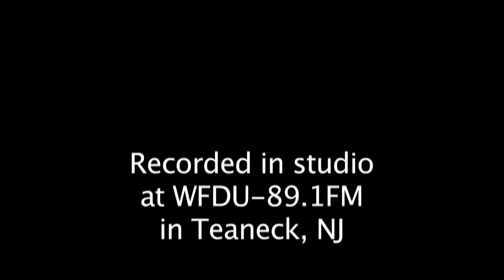The Bottom Line Archive Series: The Brecker Brothers Live (1976)